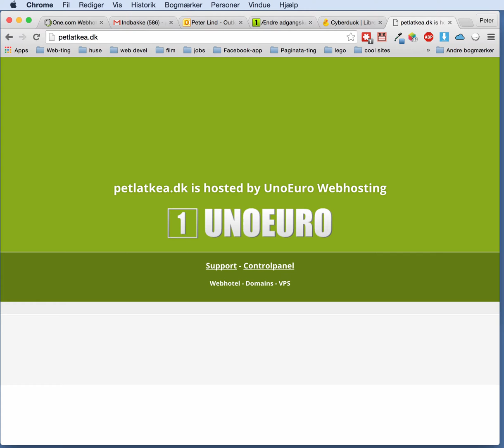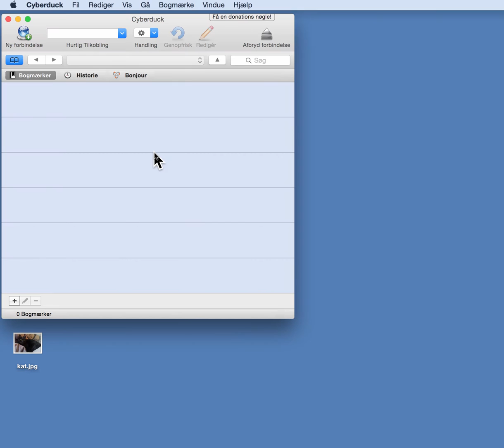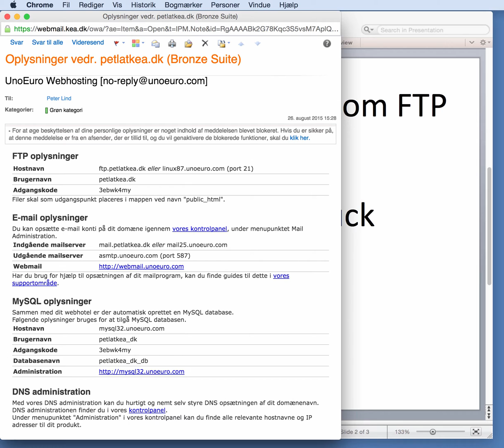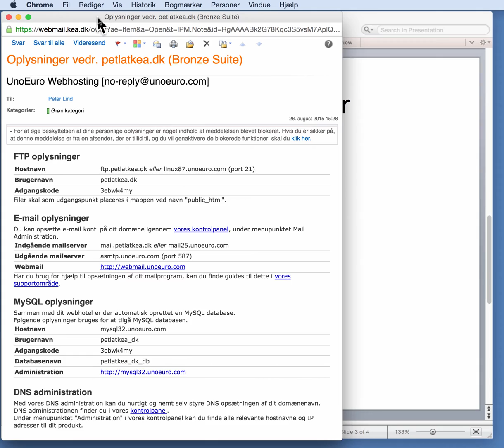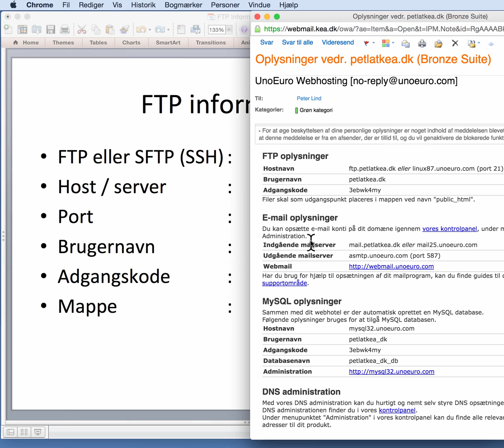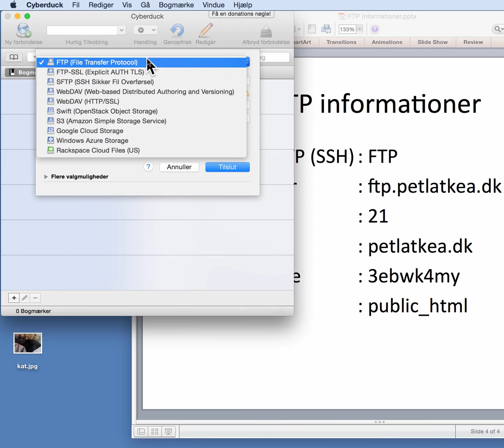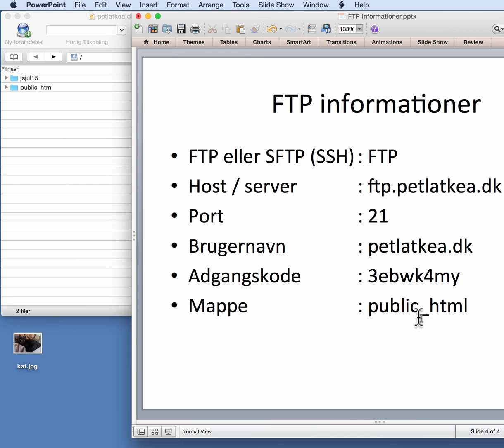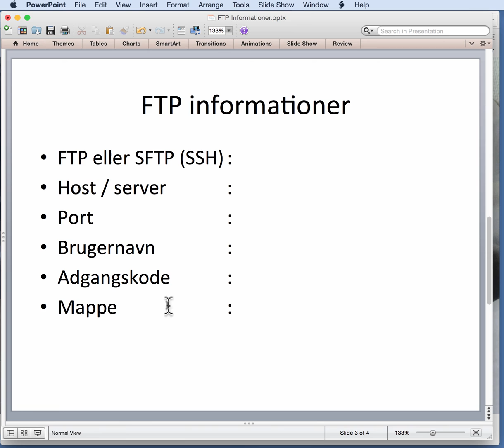FTP upload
En introduktion til hvorfor man benytter FTP til at uploade filer til sit webhotel, og en gennemgang af hvordan man benytter Cyberduck.